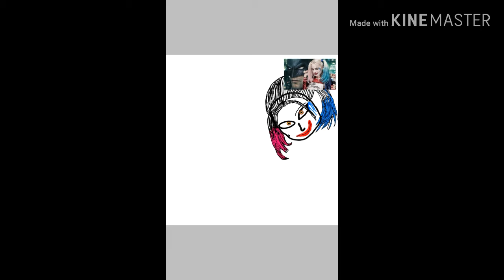Dibujo especial de los 65 suscriptores :)